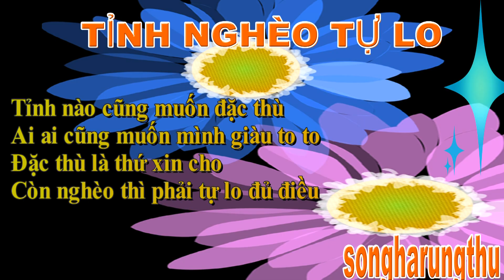CÂU THƠ THỜI CUỘC - PHẬN NGHÈO TỰ LO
NGÀY 11/7/2022
7  PHẬN NGHÈO TỰ LO
Ai ai cũng muốn đặc thù
Ai ai cũng muốn mình giàu to to
Đặc thù là thứ xin cho
Còn nghèo thì phải tự lo đủ điều
songharungthu